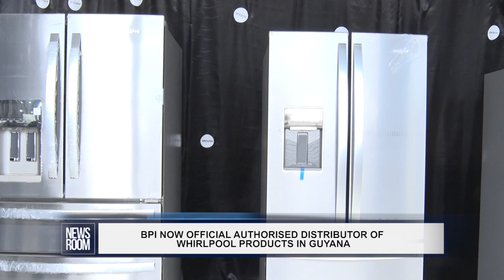BPI NOW OFFICIAL AUTHORISED DISTRIBUTOR OF WHIRLPOOL PRODUCTS IN GUYANA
The Whirlpool Corporation - considered a household name in home appliances - has teamed up with Bpi Guyana Inc., making it the official authorised distributor of Whirlpool products in the country.

Bpi on Saturday commemorated that partnership with the launch of the brand and showroom at its Ogle Airstrip Road Warehouse, East Coast of Demerara.